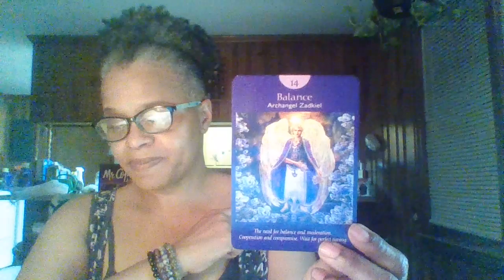September 2020 Reading for Scorpio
This September 2020 reading is for the sexy sign of Scorpio!

If you would like to make a donation or send a gift from my wishlist, the information is below as well. Thank you so much for your support. Love you! Peace, love, and light.